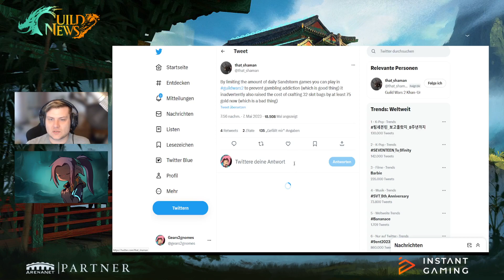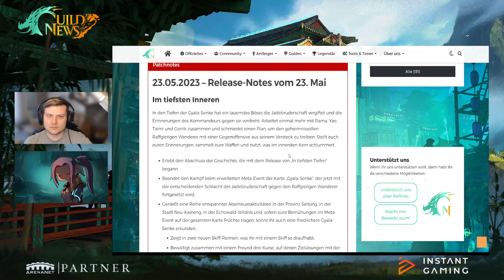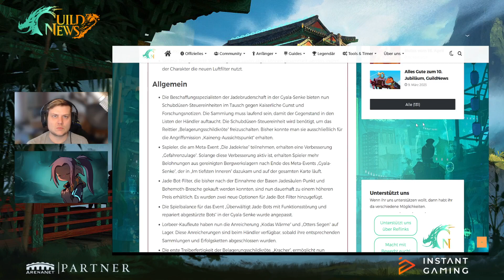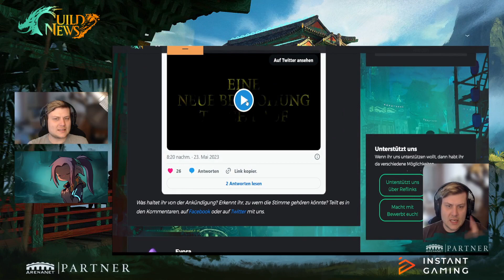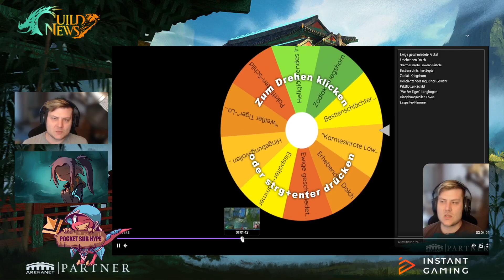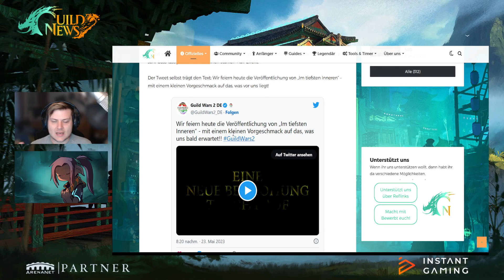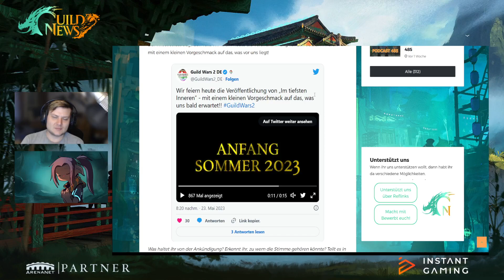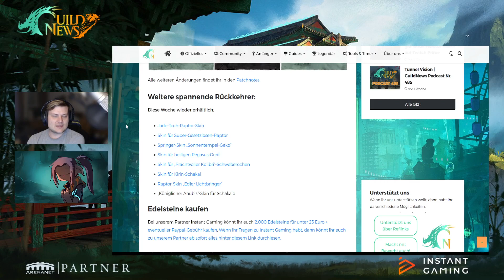Im tiefsten Inneren | GuildNews Podcast Nr. 486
0:00:00 - Begrüßung
0:06:11 - Kommentare und Feedback
0:20:59 - Rabatt auf End of Dragons
0:26:47 - Patch Notes: Neuerungen, Aktivitäten etc.
0:36:27 - Patch Notes: Luxon-Waffen
0:38:57 - Patch Notes: Allgemein
0:51:26 - Patch Notes: Klassen-Fertigkeiten
0:51:54 - Story-Recap
1:50:24 - Teaser-Trailer und Analyse
2:05:58 - Itemshop Watch: Gepanzerter Tiger Kriegsklaue
2:08:04 - Itemshop Watch: Rückkehrer
2:08:20 - Itemshop Watch: Schwarzlöwentruhe
2:10:43 - Galerie: Dekret des Paladins-Waffen
2:12:13 - Abmoderation

○ Thumbnails created by Chaoskind